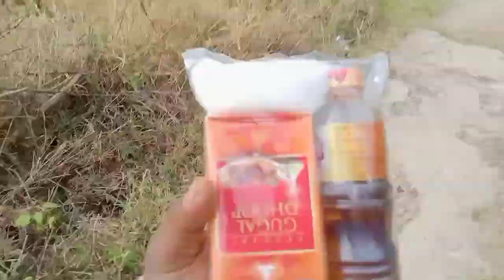लटेश्वर महादेव में कार्तिक पूर्णिमा का मेला 🙏😍 बडा़बे पिथौरागढ़ ❤️😍